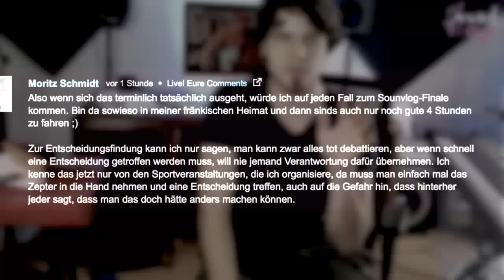Lars Mährholz Ken Jebsen I 298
Ich übe Gitarre - JEDEN TAG!

Der SoundVlog ist Euer idealer Begleiter für die tägliche Dosis Motivation. Wenn ich es schaffe, jeden Tag die Gitarre in die Hand zu nehmen, DANN SCHAFFT IHR DAS AUCH!

Hier habt Ihr die einzigartige Möglichkeit, einem Übenden über die Schulter zu schauen und seine Fortschritte hautnah mitzuerleben. Ein Instrument zu beherrschen kommt nicht von ungefähr. Es erfordert viel Zeit und Durchhaltevermögen. HELFT mir dabei, ES DURCHZUZIEHEN und BEGLEITET mich auf meinem Weg, GITARRIST ZU WERDEN!

LG
Klaus